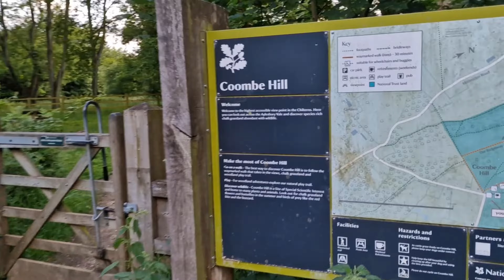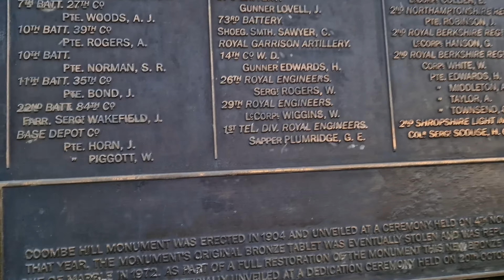Coombe Hill Monument, England